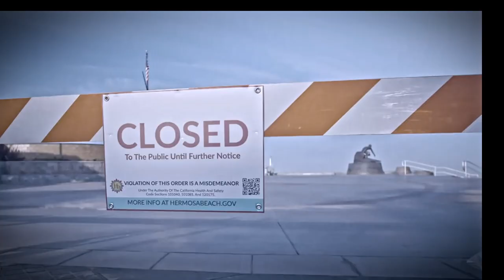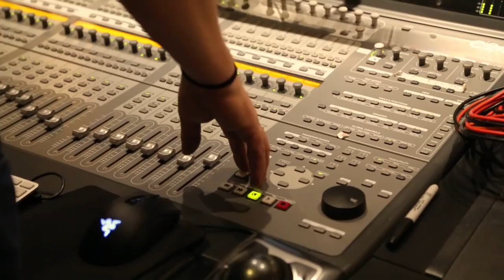Ralph Pezzullo - Lockdown Blues (Official Music Video)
Music & Lyrics by Ralph Pezzullo

MUSIC
Ralph Pezzullo - Guitar, Vocals
Geoff Pearlman - Guitars
Paul Ill - Bass
Phil Parlapiano - Keys
David Goodstein - Drums
Produced and Mixed by Rocco Guarino
Recorded by Steve Olmon at Dave's Room, North Hollywood, CA
Mastered by Gene Grimaldi at Oasis Mastering, Burbank, CA

Directed and Edited by Rocco Guarino
Cinematography: Nikki Marie Kephart
Additional Cinematography: Bella Aptekar